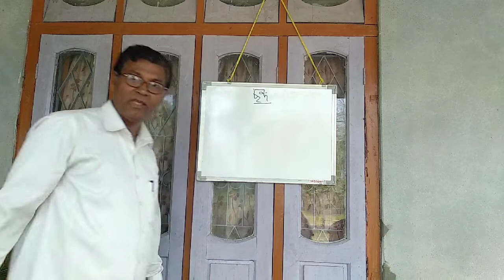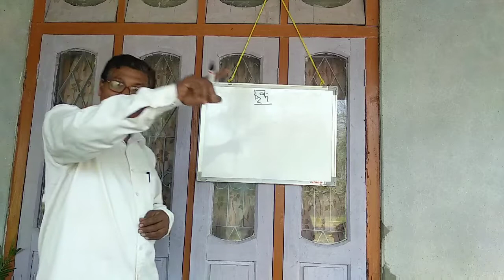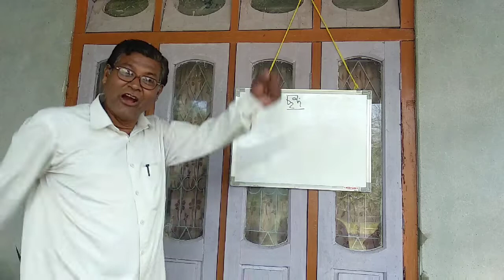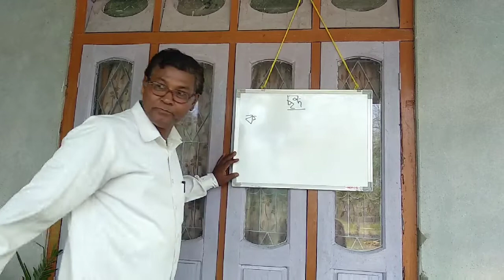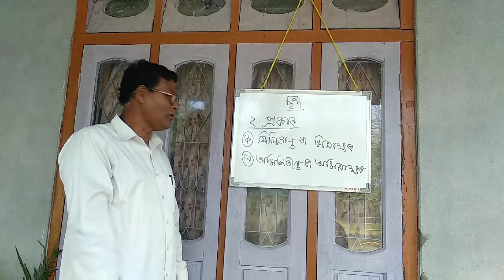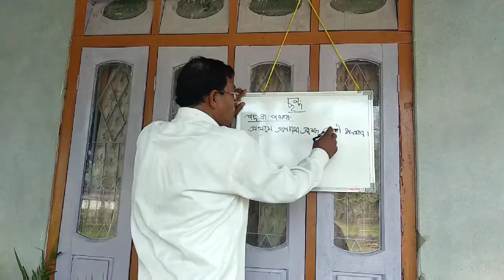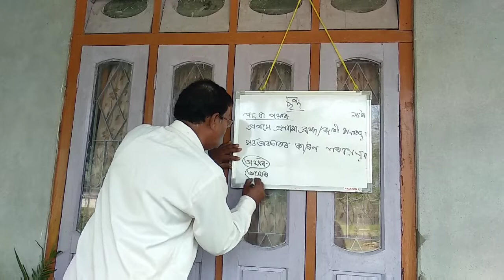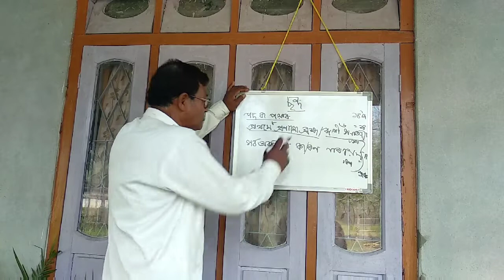Sondo, Assamese grammar/ ছন্দ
ছন্দ আৰু ইয়াৰ মূখ্য ভাগ সমূহৰ বিৱৰণ